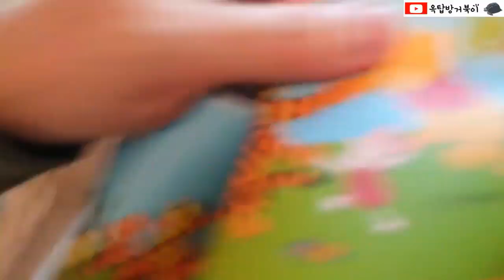만원으로 사육장 리모델링하기! 여러분들만 알고 계세요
방문예약: 카톡 kt1004 (경기도 군포시)